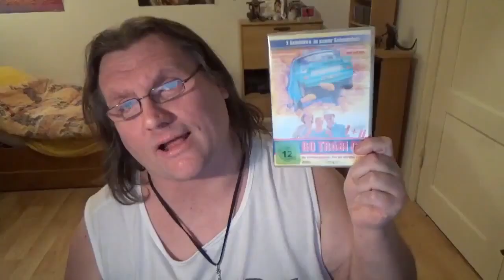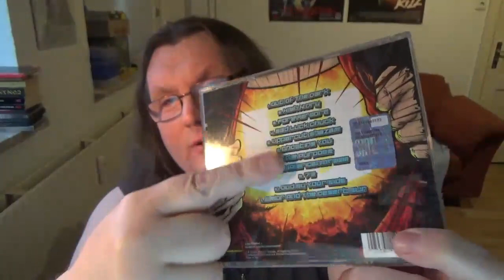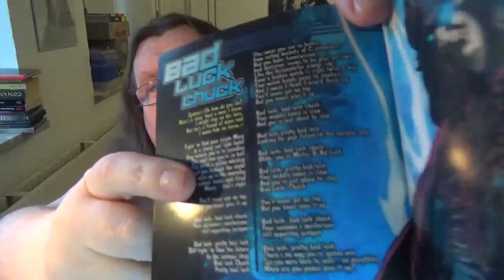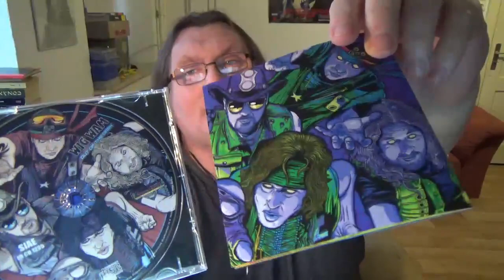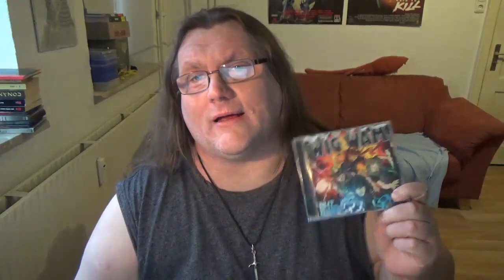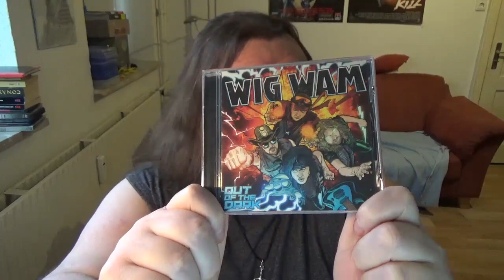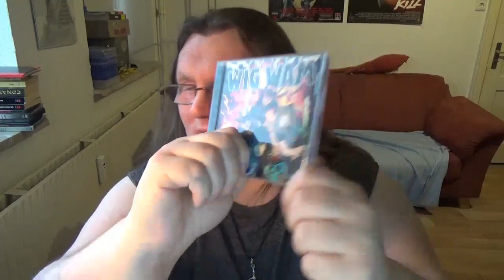CD REVIEW Wig Wam - Out Of The Dark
Video ohne Intro: 0:53